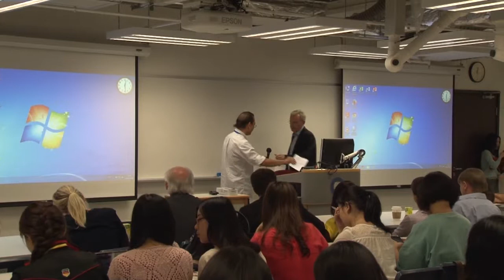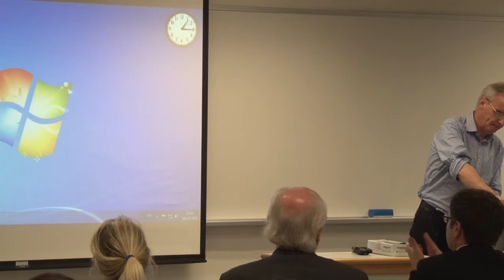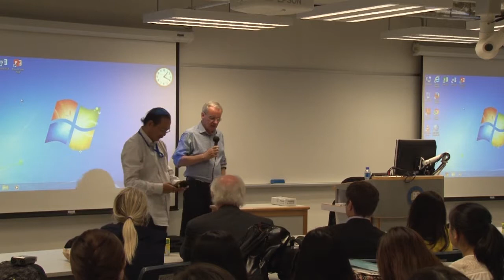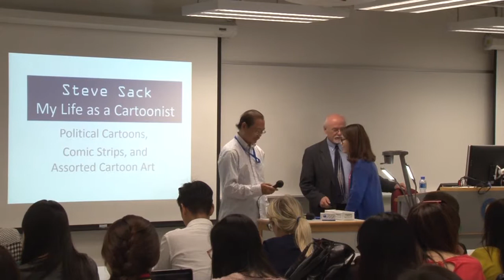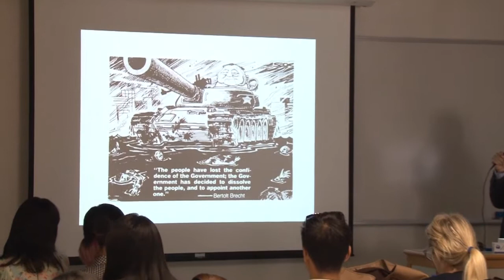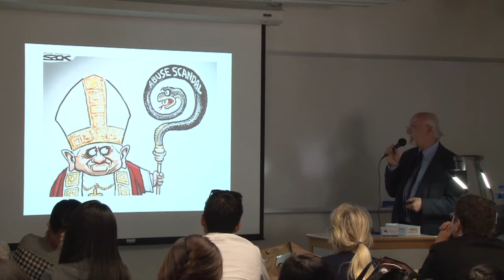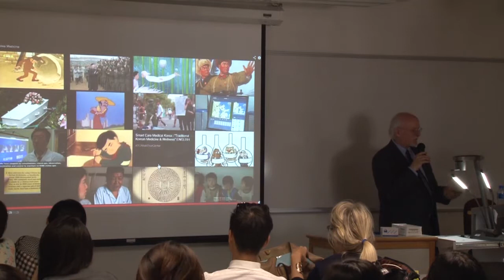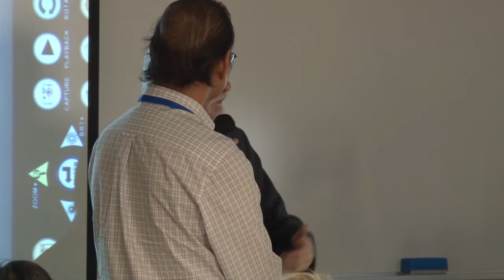Open Lecture (Ewen MacAskill & Steve Sack)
The Whistleblower behind the National Security Agency (NSA) Surveillance Revelations
Speaker: Ewen MacAskill

Drawing Fire, My Life as a Cartoonist
Speaker: Steve Sack